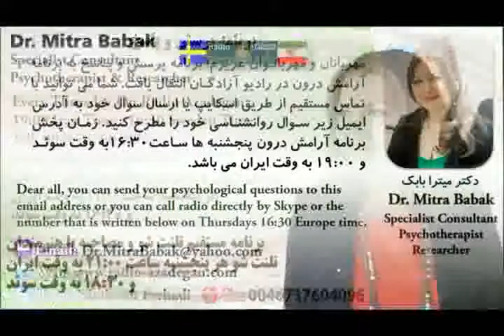Dr. Mitra Babak, Radio Azadegan, Mood swing دکتر میترا بابک، نوسان خلق و خوی